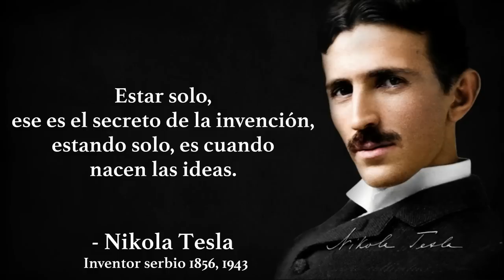ESTÁS SOLO EN ESTE MUNDO | Entiende esto antes de que sea demasiado tarde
Ofensas, envidia, celos, competencia, miradas, ataques. Cuando des tus primeros pasos en busca de tu éxito, sufrirás todo esto y un poco más.

Esto se debe a que estamos solos desde que nacemos, por lo que nuestras conquistas son sólo para nosotros. Y en este video entenderás por qué estás solo en este mundo.